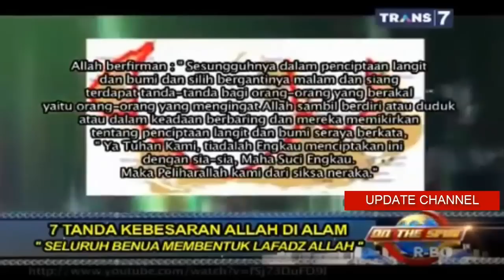SUBHANALLAH !!! 7 Tanda Kebesaran ALLAH di ALAM